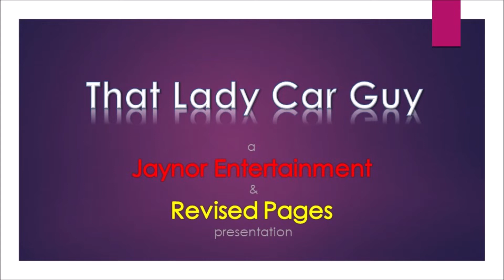1947 Triumph Custom Trike "Mort" - 2022 November Favorite of the Month - That Lady Car Guy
Favorite of the Month - November 2022

1947 Triumph Custom Trike "Mort"
That Lady Car Guy says, “Triple BADA$$.”

Follow on:
Revised Pages Youtube: